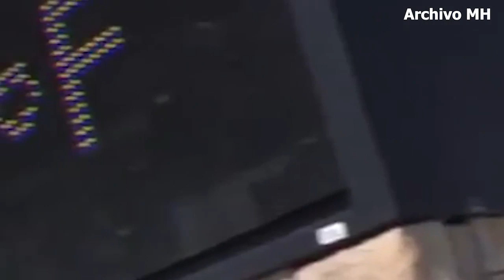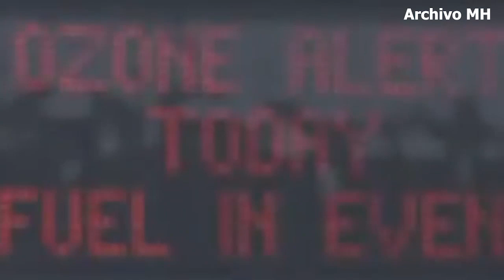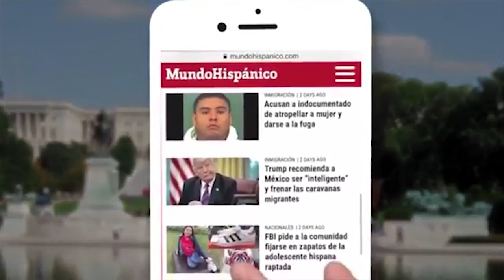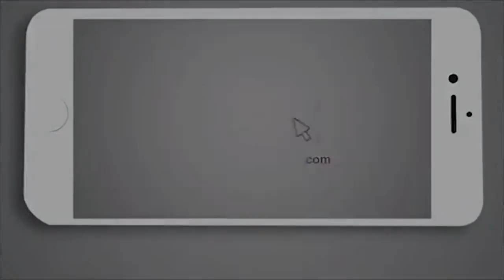Emergencia en EE.UU. por ola de calor extrema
Hay alarma en Estados Unidos por una intensa ola de calor que pone en riesgo la vida de millones de habitantes, varias ciudades han empezado a prepararse tras la alerta, la ciudad de Nueva York ya ha declarado emergencia.

Cerca de 185 millones de personas están bajo vigilancia, advertencia o aviso desde la mañana de este viernes